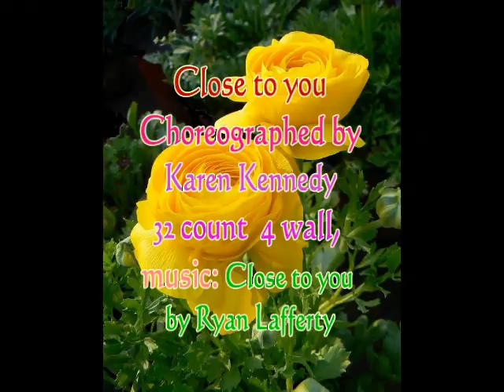Close to you linedance ( by Karen Kennedy )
Close to you linedance
Choreographed by Karen /kennedy
32 count 4 wall